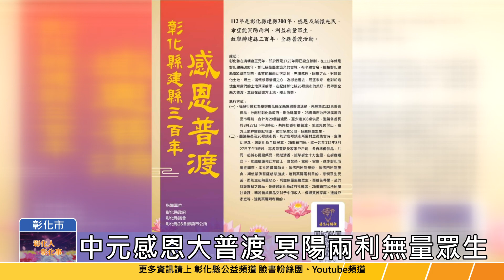112-07-14 中元有愛 感恩普渡 彰化縣中元大普渡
彰化縣福慧行願社為迎接彰化建縣300周年，心懷感恩、澤念先民之回饋心，發起「彰化建縣三百年、中元有愛、感恩普渡活動」，邀請大家一起在8月27日下午3時起，邀請大家在家家戶戶前各自敬備鮮花素果，捻香祈禱普渡，祈祝冥陽兩利，利益無量眾生。
「彰化建縣三百年、中元有愛、感恩普渡活動」設有29個普渡點，希望能募集3300桌普桌供品，並禮請師父甘露施食，利益眾生。普渡點所敬備普品，將透過彰化縣政府社會處、26鄉鎮市公所所屬社會課等，轉交予中低收入戶、偏鄉自強家庭等，達到冥陽兩利目的。